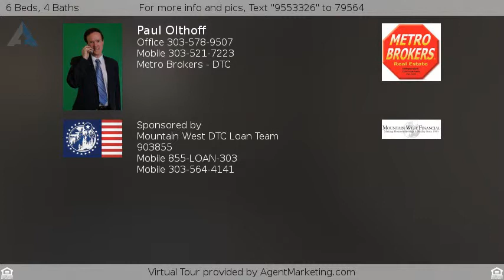$346,500 - 6800 W 6th Ave, Lakewood, CO 80214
Imagine A Large Home On A Large Lot

This is a stunning house! It is located very conveniently for mountain and city access. It is very spacious, bright and open. The house is set up perfectly for a care giving arrangement. It also has a fantastic sunroom with full size pool. This house would be breathtaking for entertaining as well as living in.

Call Paul Olthoff at for current information on this home plus FREE LIST of many other homes in any area.

Be sure to ask me about the First Time Home Buyer Tax Credit and No Closing Cost Options.

HUD Listing Courtesy of Colorado Home Team and Alpine Realty